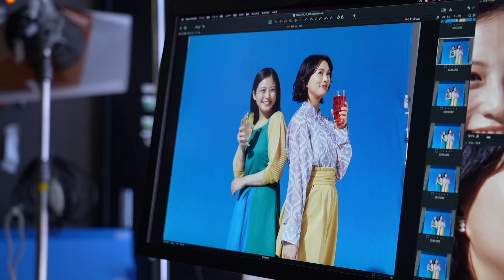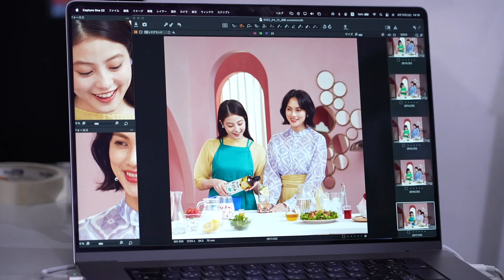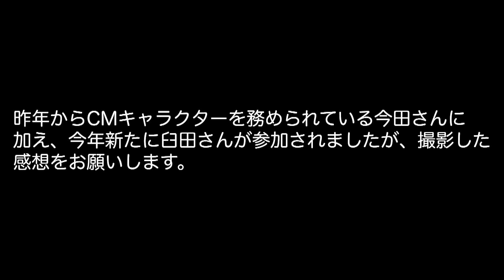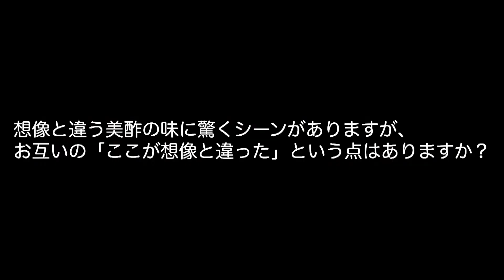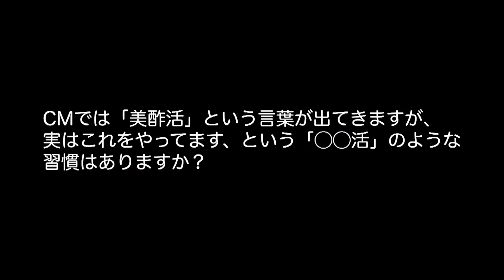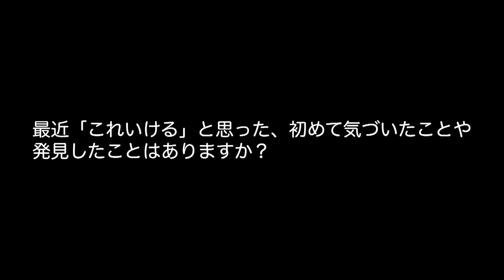今田美桜、臼田あさ美の“初体験”を後押し「多分想像と違います！」 「美酢」新CMで初共演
女優の今田美桜さん、臼田あさ美さんが出演するビネガードリンク「美酢（ミチョ）希釈タイプ」の新テレビCMが4月22日、公開された。2人は初共演で、臼田さんは同CM初登場。

　CMは「はじめよう！美酢活」編、「つづけよう！美酢活」編の2種類。「はじめよう！美酢活」編では、「酸っぱいのはちょっと……」とお酢が苦手な様子の臼田さんが美酢を初体験。今田さんが「たぶん想像してるのと違います」とオススメし、臼田さんがためらいつつ一口飲むと、そのおいしさに驚きの顔を見せる。4月25日から放送。

　「つづけよう！美酢活」編では、「いつもどんな飲み方してるの？」と美酢のアレンジを尋ねる臼田さんに今田さんが炭酸割りや豆乳、かき氷などさまざまなアレンジをテンポよく披露する……という内容。6月1日から放送される。

　併せて、メーキング、2人のインタビューも公開された。